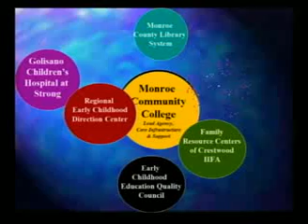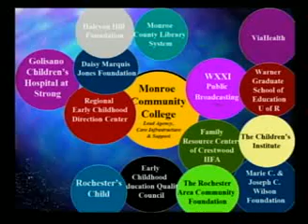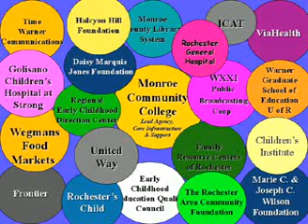Understanding the Three-year Old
Understanding the Three-Year Old - Lori Bruegger from Children's Institute joins Amy Rist, mom of two young children, to discuss three-year olds and what is an appropriate expectation of their behavior. A wonderful conversation for a parent or caregiver of a three-year old to hear. Viewers will learn what is developmentally appropriate for this age which can help form realistic expectations. Time 25 minutes.